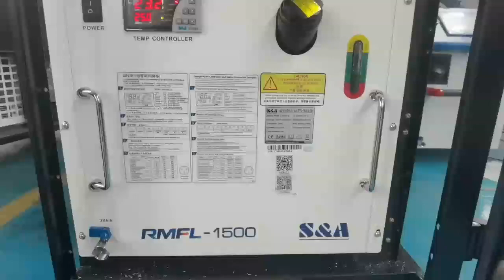fiber laser cleaning machine test video